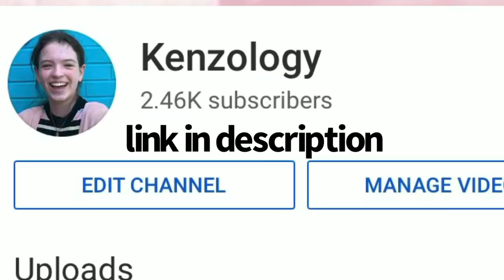Looking for amazing offers for my beautiful mega bat dragon! In adopt me roblox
About my Channel:
Lavender 💙💜💙💜